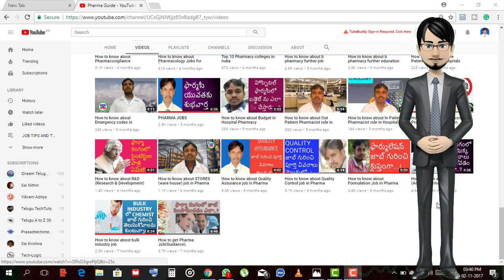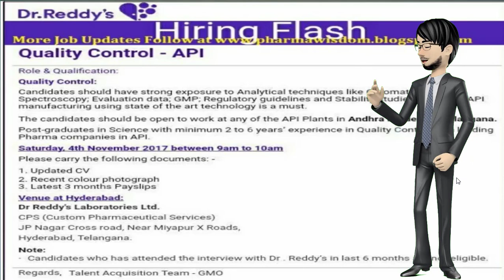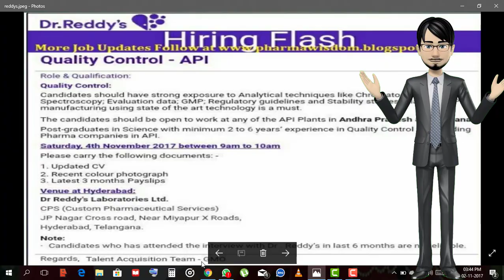Dr Redddys Pharma Walk in Interviews for Quality Control dept in Hyderabad || PHARMA JOBS